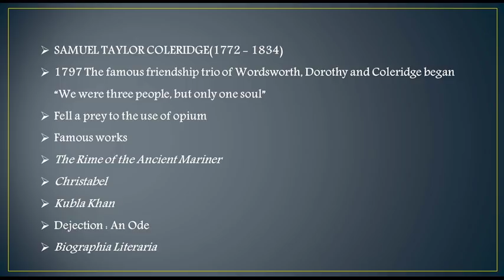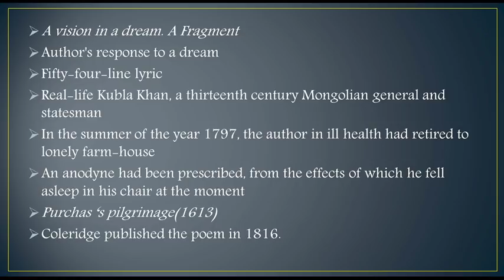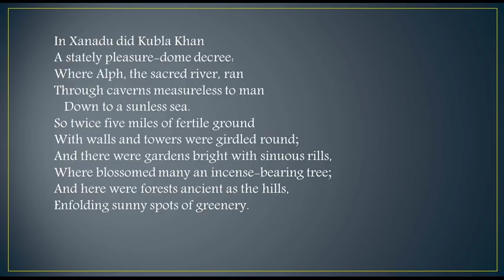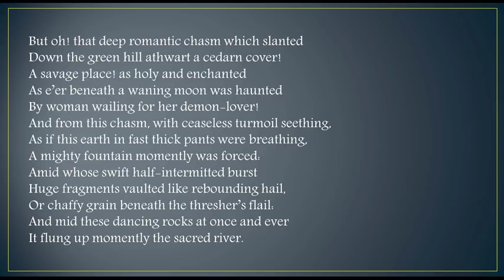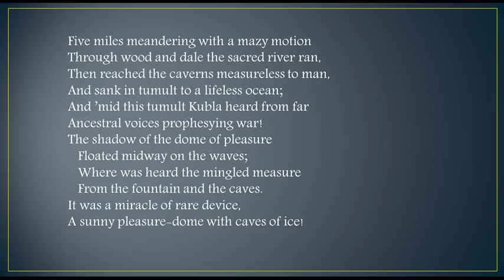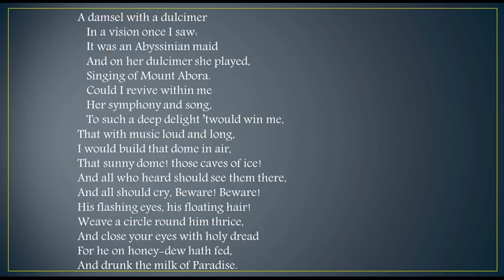Kubla Khan by Coleridge summary in Tamil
hi, everyone, I have attempted to summarise Kubla Khan here. This poem was really tuff to understand but I tried my best. thank u.